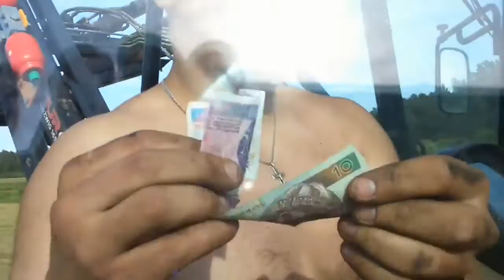PIĄTEK CZYLI WESOŁA EKIPA BeLoWaNiE SIANA. CASE IH 95 & CASE RB344. Belarus820.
SIEMA I WITAM  WAS W NOWY FILMIE DZIŚ PRASOWANKO TO 👉👍

📸😃 UDOSTĘPNIAJCIE NA FB .